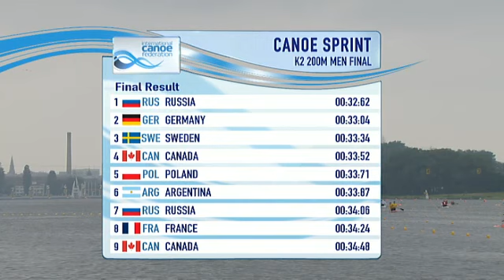Poznan 2013 Canoe Sprint World Cup 3. K2 200m Men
K2 200m Men
Poznan
2013 Canoe Sprint World Cup 3